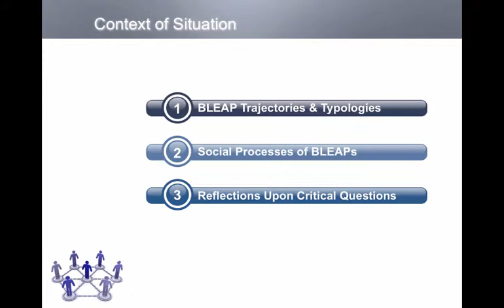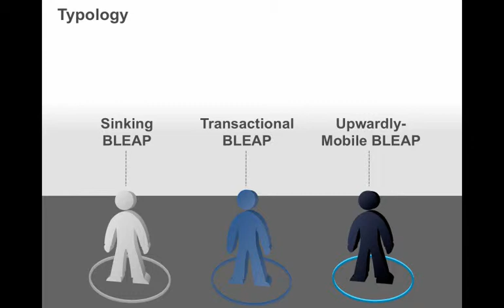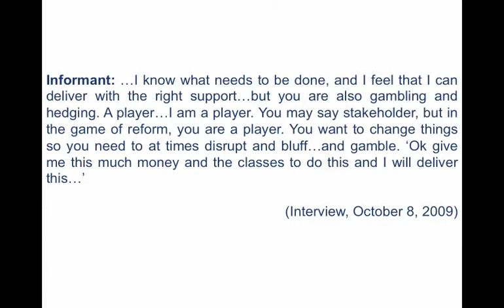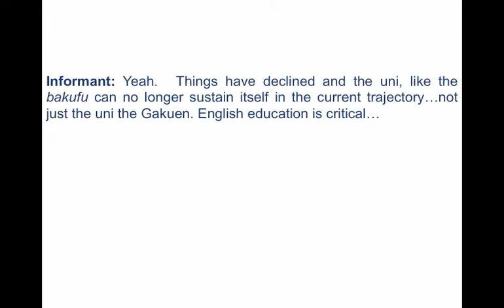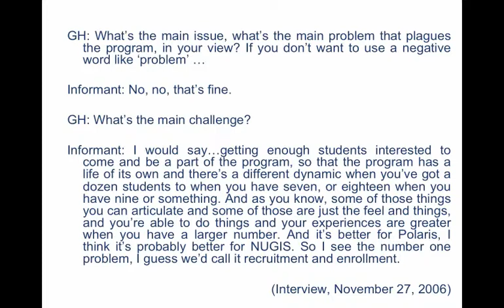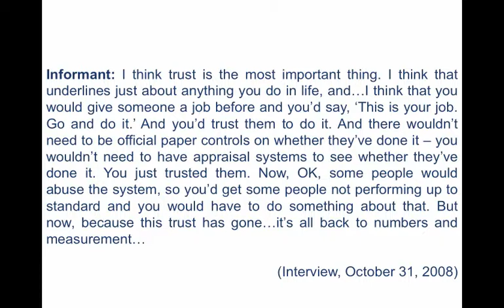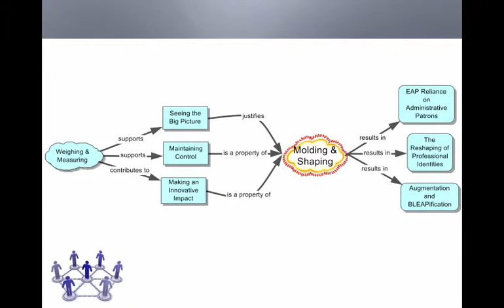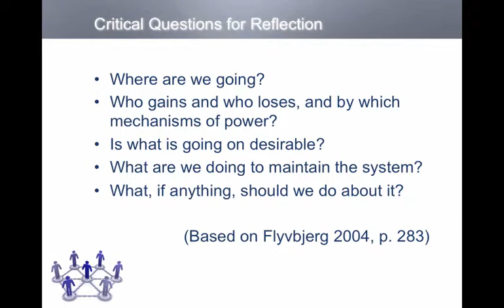Blended EAP Professionals: A Critical Grounded Theory (Part 2)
Part Two of a Seminar Delivered at Kellogg College, The University of Oxford, on 18 June 2013

Table of Contents:

00:34 - Context of Situation
01:01 -
01:03 -
03:52 -
04:17 -
04:41 -
05:01 -
05:45 -
06:15 -
06:37 -
07:12 -
08:13 -
11:10 -
11:59 -
12:40 -
13:10 -
17:19 -
17:58 -
18:44 -
19:37 -
22:28 -
22:55 -
23:15 -
23:38 -
29:03 -
29:15 -
29:17 -
29:19 -
29:25 -
30:15 -
38:58 -
39:50 -
40:30 -
44:11 -
44:40 -
49:23 -
50:04 -
50:41 -
52:11 - Critical Questions for Reflection
56:31 -